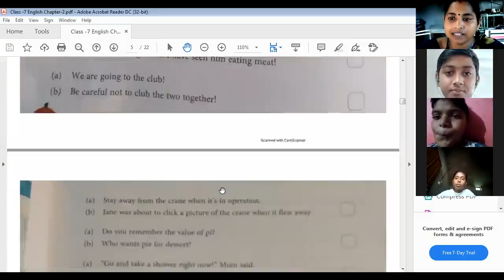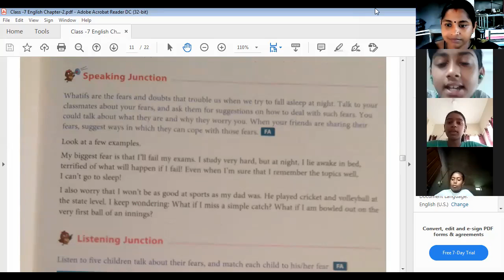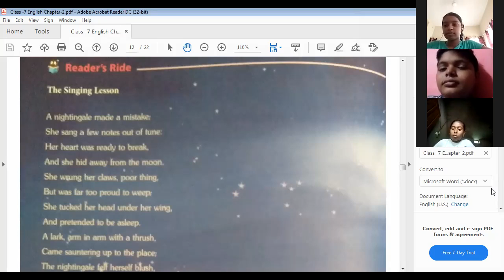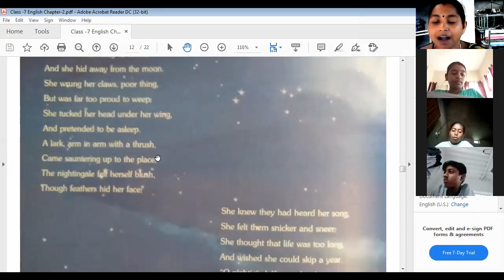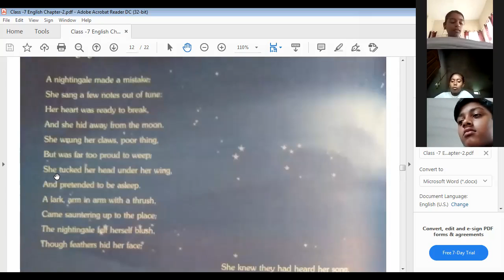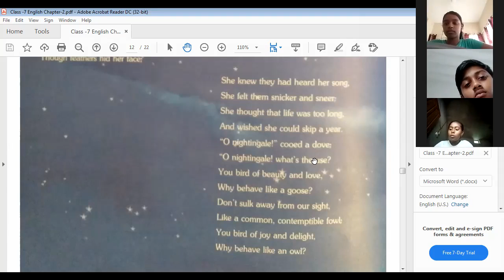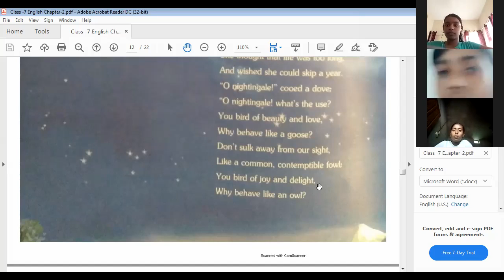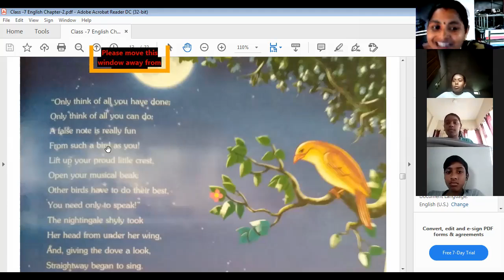Whatif ~ Speaking Junction & Reader Ride of Chapter 2 of Next English of Class 7